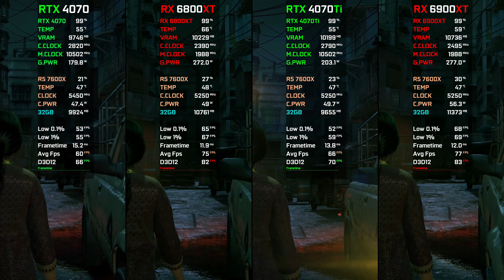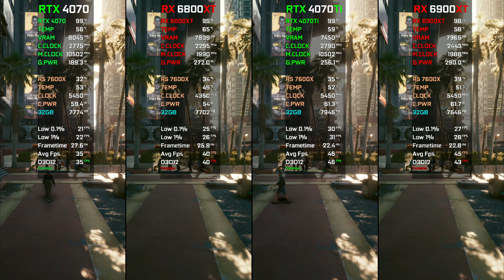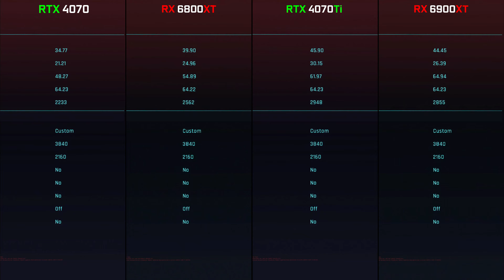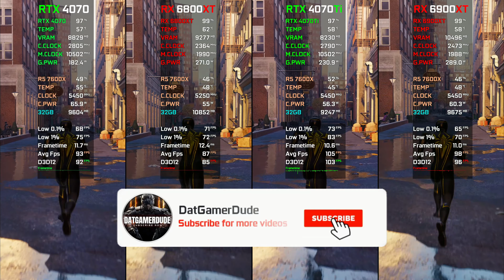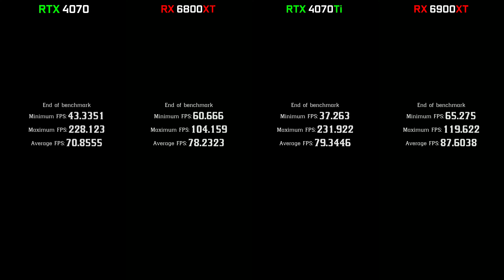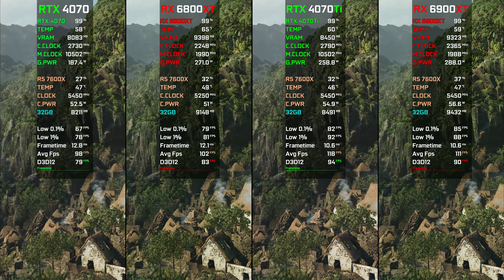RTX 4070 vs RX 6800XT vs RTX 4070Ti vs RX 6900XT | Test in 12 Games at 2160p | Which One Is Better?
● 00:00 A Plague Tale Requiem
● 01:11 Uncharted LOTC
● 02:11 Cyberpunk 2077
● 03:11 COD Warzone 2.0 1440p
● 04:16 Far Cry 6
● 05:14 Spider-Man Remastered
● 06:10 Assassin's Creed Valhalla
● 07:11 God of War
● 08:12 Red Dead Redemption 2
● 09:14 Horizon Zero Dawn
● 10:08 Forza Horizon 5
● 11:11 Shadow of the Tomb Raider

PC Specs
● GPU1 PNY GeForce RTX 4070 XLR8
● GPU2 TUF GAMING Radeon™ RX 6800 XT OC Edition
● GPU3 ZOTAC GAMING  RTX 4070 Ti Trinity
● GPU4 XFX Speedster MERC 319 AMD Radeon™ RX 6900 XT Black

● Software Use Recording NVIDIA
● Nvidia Resizable Bar is Enabled

RX 3070Ti vs RTX 4070 | Test in 15 Games | 1440p - 2160p | Which One Is Better? | 2023

RX 6900XT vs RTX 4070Ti | Test in 14 Games at 4K | How Big The difference is?

RTX 3070 vs RTX 3070Ti vs RTX 3080 vs RTX 3090 vs RTX 4070Ti | Test in 10 Games at 4K | 2023

RX 6700XT vs RTX 3070 vs RX 6800XT vs RTX 4070Ti | Test in 10 Games at 1440p | Ultimate Comparison

RX 6800XT vs RTX 3080 vs RTX 3090 vs RTX 4070Ti | Test in 10 Games at 4K | Ultimate Comparison

RTX 3090 vs RX 6800 XT | Test in 13 Games at 2160p 4K | How Big Is The Difference? | 2023

RTX 3090 vs RX 7900 XTX | Test in 16 Games at 2160p 4K | How Big Is The Difference? | 2023

RTX 3090 vs RTX 4070 Ti | Test in 14 Games at 2160p 4K | How Big Is The Difference? | 2023

RX 6600 XT vs RTX 3060 | Test in 11 Games at 1080p & 1440p | Ultimate Comparison | 2023

RX 6600 XT vs RTX 3060 Ti | Test in 13 Games at 1080p & 1440p | Ultimate Comparison | 2023

RTX 3060 Ti vs RX 6700 XT vs RTX 3070 Ti vs RX 6800 XT | Test in 12 Games at 1440p | 2023

RTX 3070 Ti + R5 7600X | Test in 20 Games | Ray Tracing & Dlss Test | 1080p 1440p & 4k | 2023

RTX 3070 vs RX 6700 XT vs RTX 3080 vs RX 6800 XT | Test in 12 Games

RTX 3060 Ti vs RTX 3070 vs RX 6700 XT | Test in 10 Latest Games | 1440p

RTX 4070 Ti vs RX 7900 XTX | Test in 14 Games | Ray Tracing & Dlss + FSR Test | 4k

RTX 4070 Ti + R5 7600X | Test in 20 Games | Ray Tracing & Dlss Test | 1080p 1440p & 4k

RTX 3070 + R5 7600X | Test in 20 Games | Ray Tracing & Dlss Test | 1080p 1440p & 4k | 2023

RYZEN 5 3600 vs RYZEN 5 5600X vs RYZEN 5 7600X | RTX 3070 | Test in 10 Games